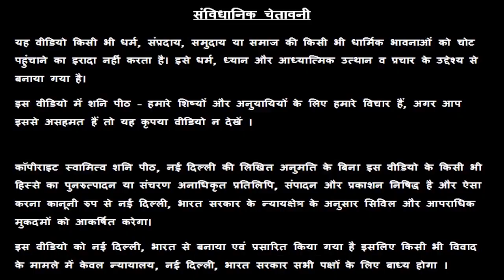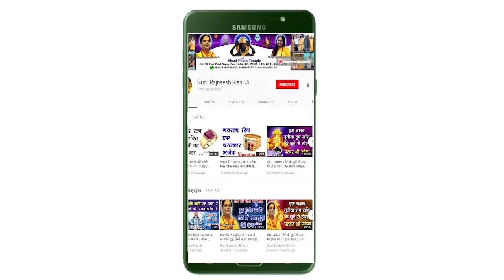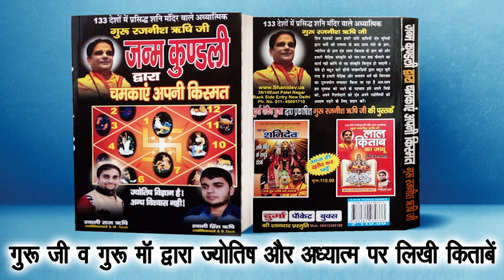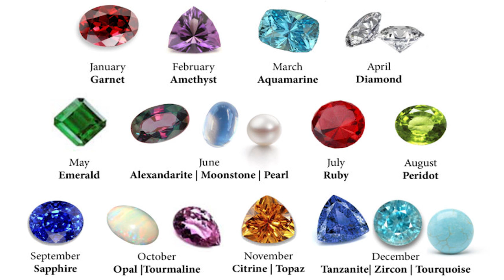आज का मीन राशिफल, 19 October Ki Meen Rashi, Aaj Ka Meen Rashifal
हमारा यह वीडियो आज का मीन राशिफल, 19 October Ka Meen Rashifal, Aaj Ka Meen Rashifal, Aaj Ki Meen Rashi, 19 October Ki Meen Rashi, आज के पंचांग आज के राहु काल आज के मीन राशिफल, Pisces Rashifal, Today Meen Rashifal, एवं Meen Rashifal  के बारे मैं आपको जानकारी देने के लिए बनाया गया है, इस वीडियो में दी गयी जानकारी चंद्र राशी के ऊपर आधारित है. जैसा कि आप सभी जानते है कि प्रत्येक वयक्ति के गृह उसकी जन्म कुंडली के अनुसार अलग अलग होते है, अतः आप को किसी कार्य विशेष अथवा परेशानी के लिए अपनी Janam Kundli / Horoscope / Birth Chart  किसी  Famous Astrologer  या Best Astrologer  को दिखाकर परामर्श करना चाहिए या आप हमसे फ़ोन- मोबाइल नंबरों पर  – 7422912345, 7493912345, 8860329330, 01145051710, 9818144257 पर संपर्क कर सकते है

1.
2. Yellow Sapphire or पुखराज
3. Blue Sapphire or नीलम
4. Ruby or रूबी
5. Diamond Or हीरा
6. Coral Or मूंगा
7. Pearl or मोती - Real Basra Moti
8. Gomed Or गोमेद
9. Cats Eye or लहसनियां
10.Turquoise or Firoza or फ़िरोज़ा
11. 1-15 सर्व मनो कामना सिद्धि माला